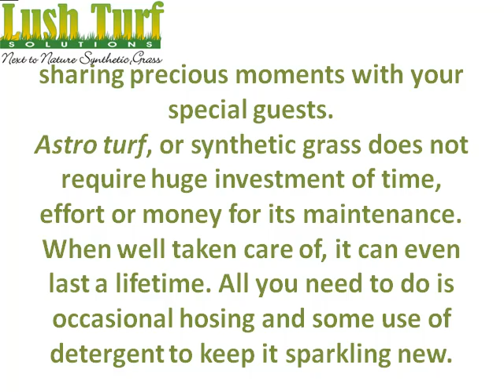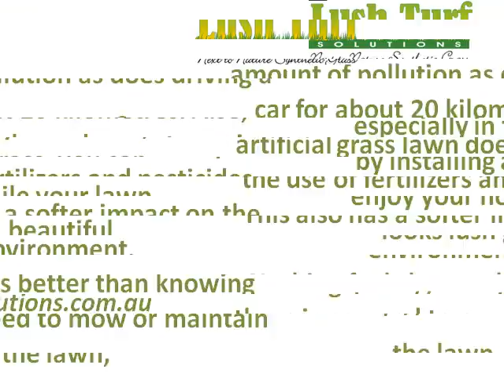Artificial Turf: Don't mow this Holiday Season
Artificial grass has a number of benefits for the homeowners. It saves them time and effort as synthetic turf does not need to be mowed or watered.